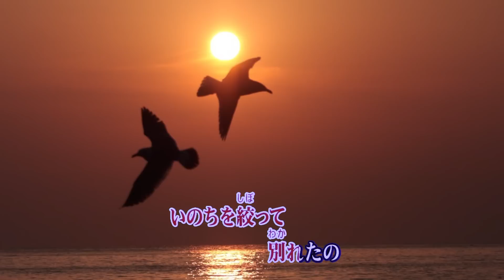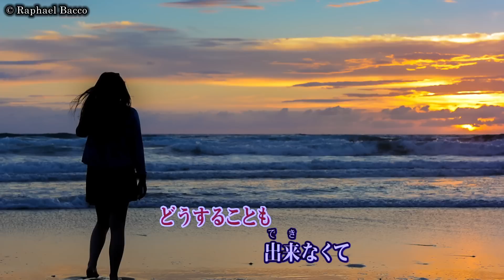恋歌しぐれ / 大月みやこ Cover：Doenka Eiko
2014年9月24日発売　大月みやこさんの「恋歌しぐれ」を歌ってみました。
作詞：池田充男　作曲：船村 徹　※「霧笛の宿」のC/W曲です。
☆ワイプ字幕入り背景：風来坊